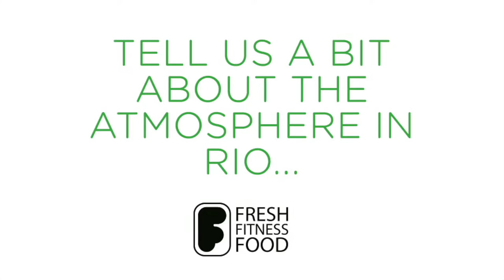Moe Sbihi talks motivation and making it to Rio 2016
Post gold medal victory, we invited TeamFFF Moe Sbihi to the FFF kitchens to tell us a bit about what it takes to be an Olympic athlete!